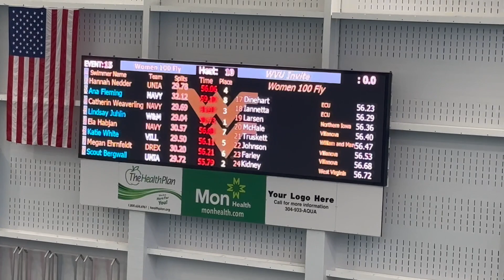100 Butterfly - UNI Panthers at West Virginia Invitational 2023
Day 2 Prelims - Event 15 Heat 10: Women 100 Yard Butterfly
Lane 1: Nedder
Lane 2: Fleming
Lane 3: Weaverling
Lane 4: Juhlin
Lane 5: Habjan
Lane 6: White
Lane 7: Ehrnfeldt
Lane 8: Bergwall